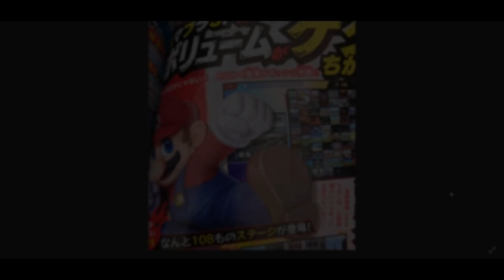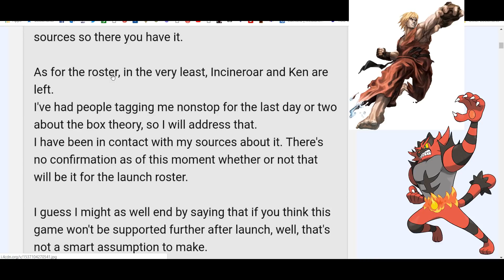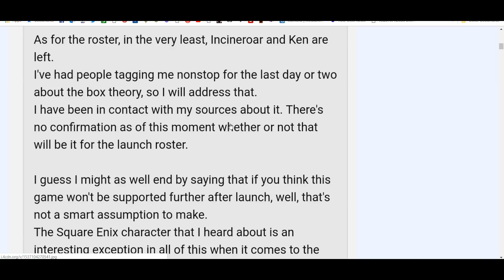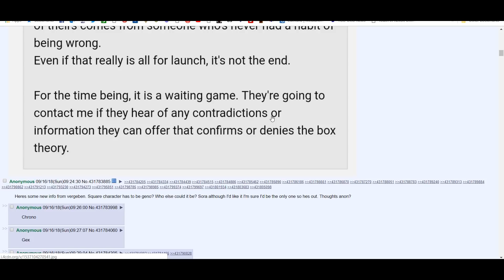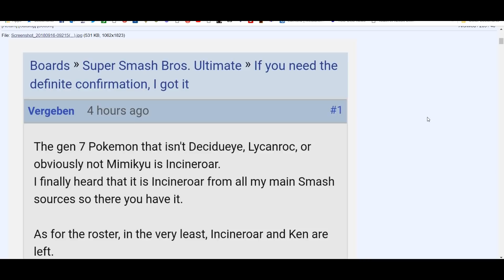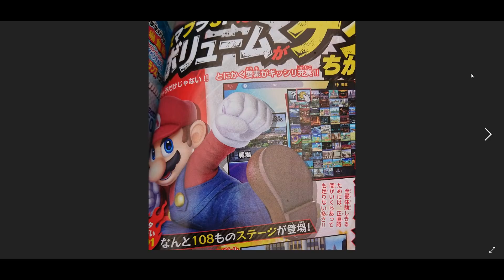Lo de solo un poco mas sigue siendo fuertemente defendido. Coro Coro y Vergeben...